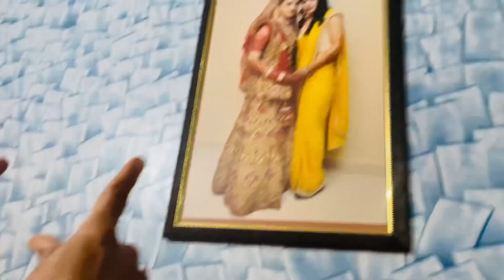Sam didi ka ghar 🏠❤️